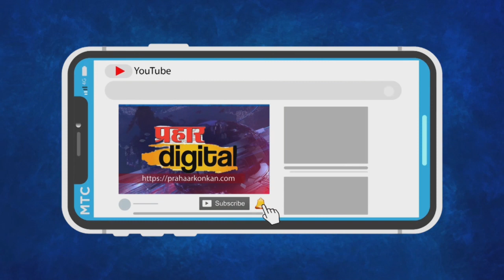उद्धव ठाकरे संपलेला माणूस : केंद्रीय मंत्री नारायण राणे